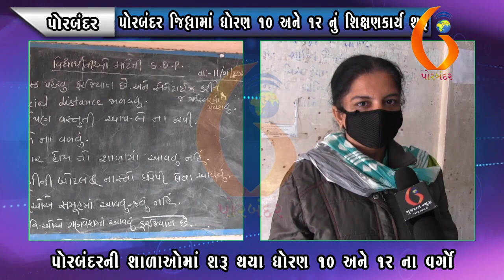PORBANDAR પોરબંદર જિલ્લામાં ધોરણ ૧૦ અને ૧ર નું શિક્ષણકાર્ય શરૂ 11 01 2021